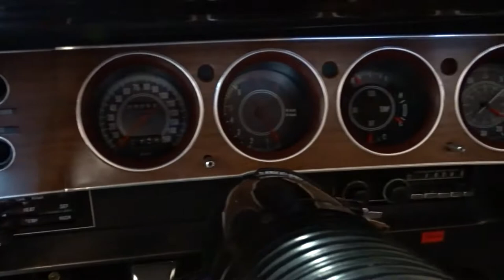965 TPA 1971 Plymouth Barracuda Convertible 440 CID V8 Pistol Grip 4 Speed Manual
Gateway Classic Cars of Tampa is proud to offer this outstanding 1971 Plymouth Barracuda! This awesome black-on-black beauty is truly something to see! With less than 100 miles since being fully restored – this is going to make a real car guy very happy!

Under the hood we a date-correct 1971 G-Code 440 CID motor that has been completely rebuilt and .30 over. The motor comes with all new valves, Magnum springs, hardened seats, Comp Cam and Lifters kit (#21-224-4, valve lift = .488 I .491 E, with 274 duration), new Forged pistons, new rings, reconditioned steel crank & rods, new bearings, a double sprocket timing chain, windage trey, HD oil pump, and a new electric ignition. The 915 heads bolted to this big block have also been rebuilt and restored as well as the correct Carter 750 CMF AVS Carburetor.

The transmission is also a date-correct 1971 A-833 4-Speed manual that has been professionally rebuilt. Attached to it is a brand-new Hurst Shifter, shifting rods, McLeod Clutch and new driveshaft linked to a Sure Grip rear end 489 case with 3:55 gears.

The body is in excellent condition with all new fenders, new quarter panels, and hood and is all straight and aligned. The cross members are original and solid, as well as the original wheel houses, well area, doors floors, trunk, deck lid, grill – all original with no rust or corrosion. The Shaker Bubble Kit is from Ben Snoberg and is fully functional. As for the undercarriage, the entire frame has been restored and re-coated in high-quality Gloss Black to match the rest of the car.

The car features drum brakes all the way around as well as a new master cylinder, new brake distribution block, all new lines and hoses, new wheel cylinders, new e-brake cable, shoes and hardware. The original front end features new bushings, ball joints, pittman and idler arm, and tie-rods. New shocks all the way around, big block K-Member/Torsion bars, new heavy duty leaf springs and a rear sway bar. Wrapped around the black steel Mopar wheels with Plymouth Division Caps is a new set of BF Goodrich tires and she’s ready to hit the road!

The exterior of the car shows incredible whether inside a showroom or out in the sun with its pristine “Formal Black” X9 Base/Clear paint job. New bumpers, emblems and windshield are all brand new, but the rest of the brightwork is all-original and has been restored back to its glory.

The inside of this car is just as beautiful as the outside with all new seat covers, carpet, dash cap, original door panels, all working gauges, and all working accessory and courtesy lights. All the weather stripping and window sweeps have been replaced as well, and the all-new convertible top is ready to go!

To see 100+ HD pictures and videos of this 1971 Plymouth Barracuda, please visit GatewayClassicCars.com. For more information or to schedule an appointment to view this vehicle in person, please call the Tampa showroom at (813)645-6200 or email us directly at .